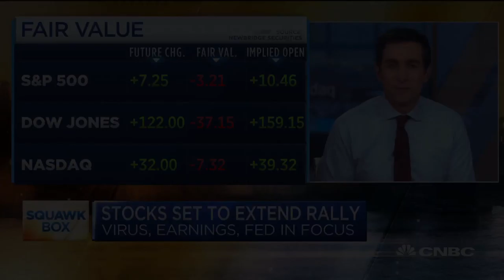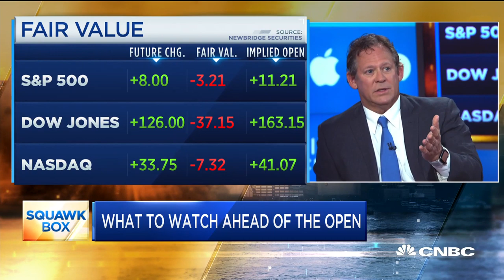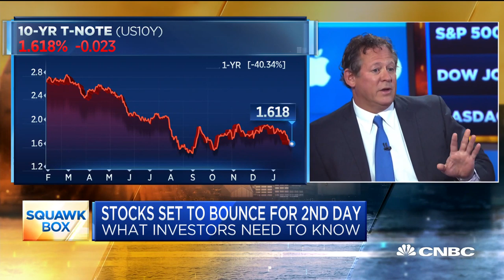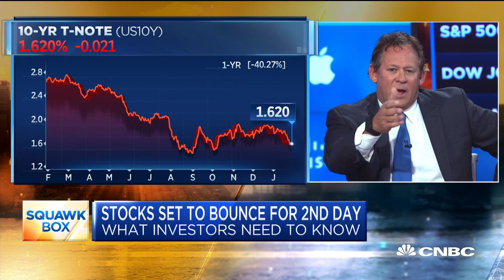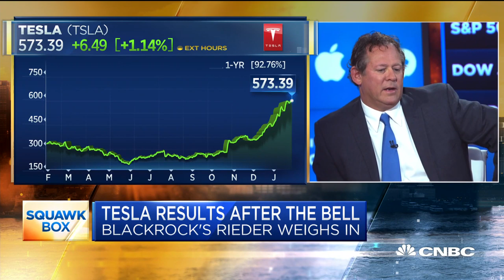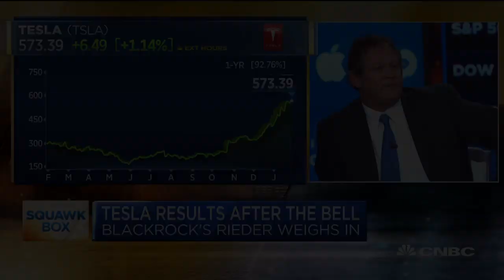Rick Rieder: The Fed is providing a huge amount of liquidity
Rick Rieder, chief investment officer of global fixed income at BlackRock, joins "Squawk Box" to discuss the bond market, liquidity in the market and more.

CNBC TV